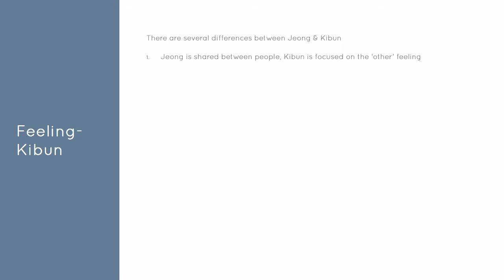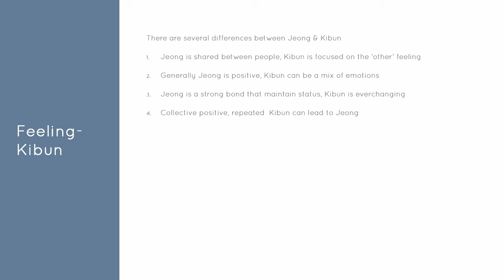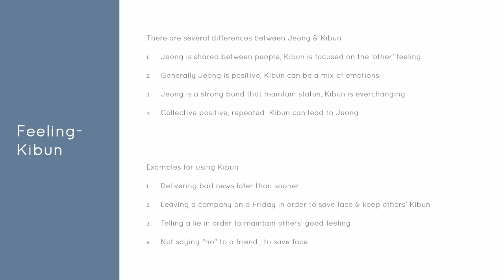We Culture Kibun & Jeong difference